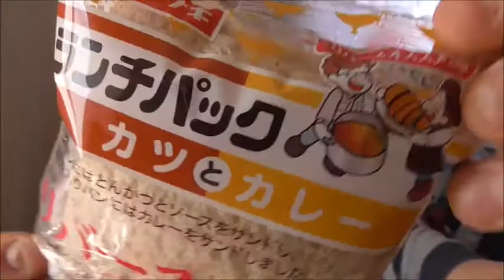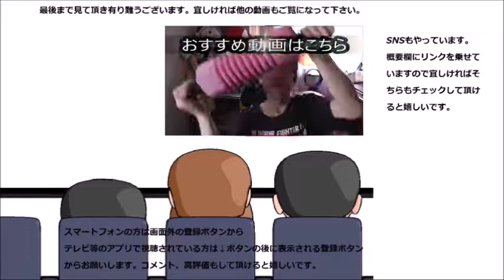ヤマザキ ランチパックカツ&カレーを食べてみた 偶には別々も悪くない！！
ヤマザキ　ランチパックカツ&カレーを食べてみました。カツカレーじゃなくてカツ&カレーですからね！！お間違えの無い様に。